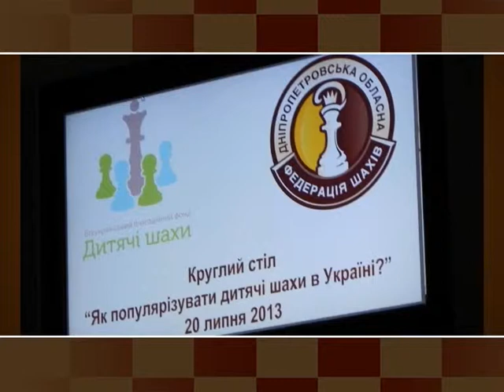День шахмат в Украине. 2013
День шахмат в Украине - обзор по шести городам. Сюжет 20-го выпуска "Школы чемпионов", 26 июля 2013.